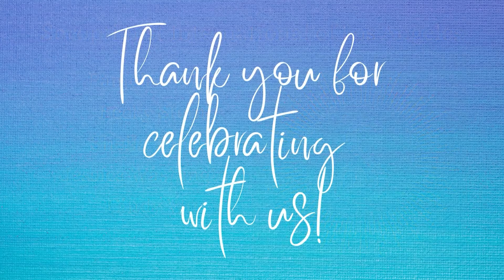100th Birthday Celebration Thank Yous!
SI Los Angeles member Sheila Tatum thanks all the wonderful people and organizations who made this celebration possible